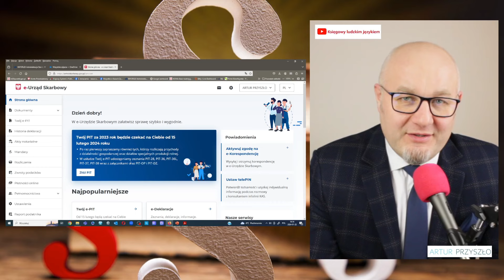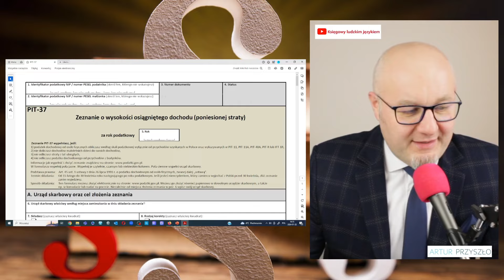PIT37 - rozliczenie LIVE - 15.02.2024r., godz. 19:00 Rozliczenie roczne za 2023r. - rozlicz sam.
Podczas "lajwa" przedstawię w jaki sposób rozliczyć się za 2023r. na zeznaniu podatkowym PIT-37.
Jesteś 🟩PRACOWNIKIEM🟧 ZLECENIOBIORCĄ🟥EMERYTEM❓
Zastanawiasz się - będę miał(a) nadpłatę czy niedopłatę podatku ❓❓❓Czy mam jakieś obowiązki wobec urzędu skarbowego ❓❓❓ Jeżeli tak to zapraszam 1️⃣5️⃣ lutego o godzinie 1️⃣9️⃣▪️0️⃣0️⃣ na kanał
Ten ℹ️ LIVE ℹ️ jest dla Ciebie.
Przedstawię na nim jak krok po roku wypełnić zeznanie podatkowe na formularzu PIT-37 za 2023r.